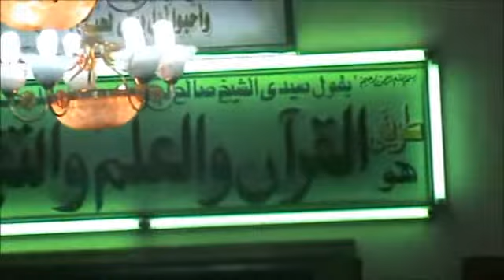إلى دار الكرام